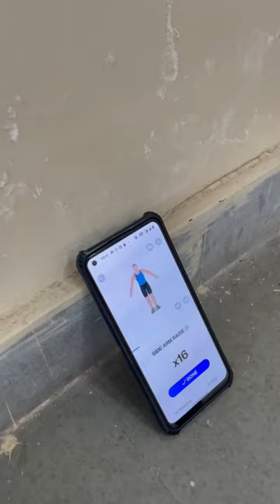shoulder￼ workout and punching bag 🥊